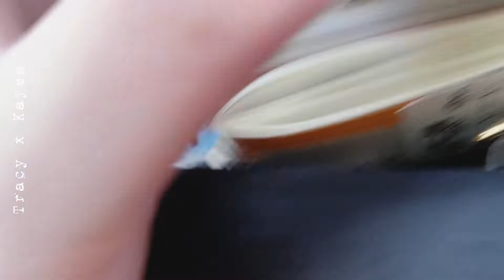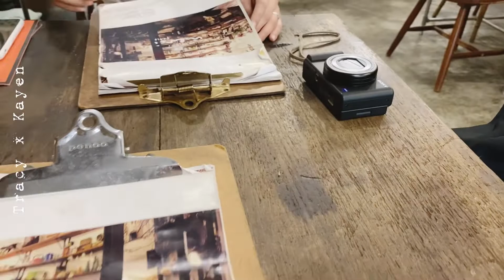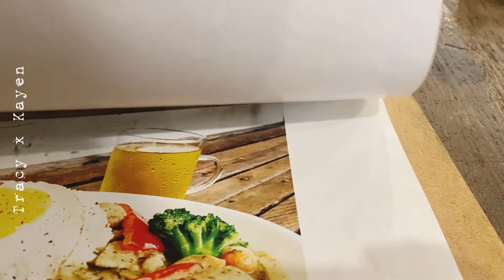❝ 手帳聚會 ❞ Vlog・Merci Petit 板橋咖啡廳｜Journal Meeting feat. @IAMKAYEN〃Tracy L.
Merci Petit 板橋咖啡廳
是 Merci 系列咖啡廳之一
已完成踩點四間的我，每一間都好喜歡啊！
每一間所販售的餐點都不一樣唷
可以依照自己的喜好做挑選

剪輯軟體 / editing tool: inshot

Hello! I am Tracy!
入坑大概七八年！喜歡玩文具、寫手帳、拼貼、玩封蠟。
2021年服役手帳: 寄思＆Traveler's Notebook
(之前也使用過Midori A5, 星巴克手帳, Hobonichi A5 / A6)
最近開始勇敢地讓興趣成為工作，持續努力中：）

⌲ 更多影片

對不起，我們有點吵的Vlog哈哈哈！PAPERWORK 紙本作業: 紙邊大出清、閒聊 feat.  kayen ​

誰來我家？一起拼貼＆被推坑了啦！玩文具 燙凸粉｜feat. 不想工作。只想手作—Craft Only ​

週末好去處！三峽 北大特區 Kita Kita Market. 手作市集｜一點點市集紀錄｜Weekend Market